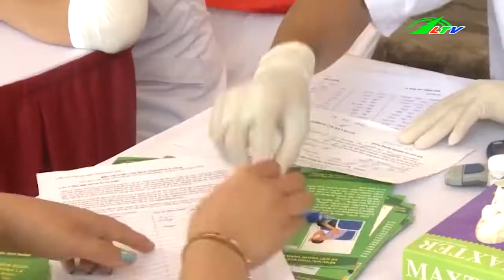Bệnh Nguy Hiểm Đái Tháo Đường | Sức Khỏe | Lâm Đồng TV